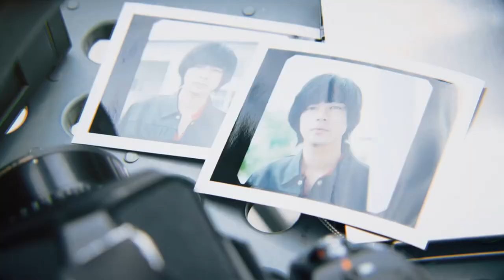成田凌に翻弄され続けるMV